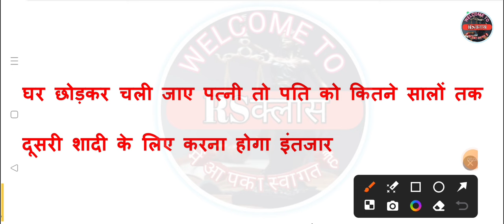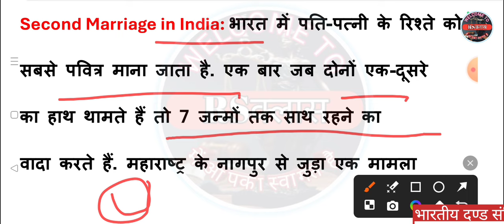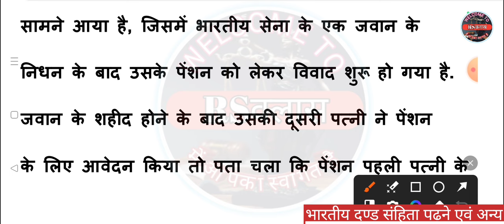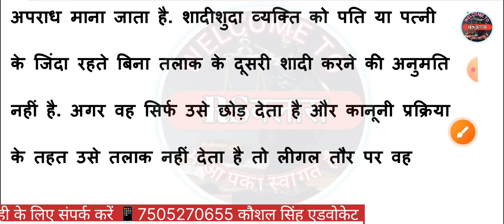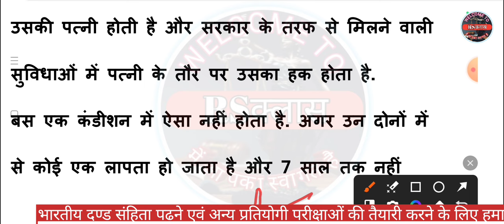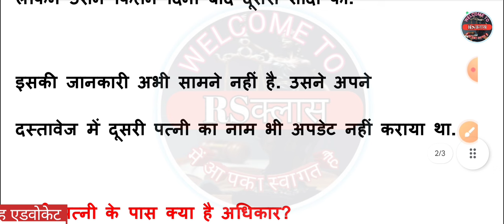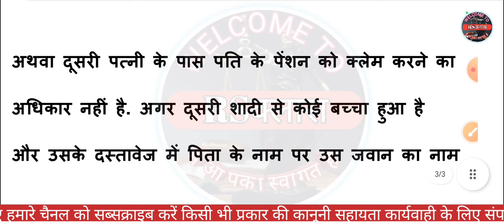Husband Second Marriage / पति दूसरी शादी कब कर सकता है / दूसरी शादी के नियम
भारतीय दंड संहिता पढ़ने एवं अन्य प्रतियोगी परीक्षाओं की तैयारी करने के लिए हमारे चैनल को सब्सक्राइब करें बैल आइकन को प्रेस करना ना भूले ताकि आने वाली वीडियो का नोटिफिकेशन आपको मिल सके धन्यवाद 🙏🏻

Kaushal Singh Advocate